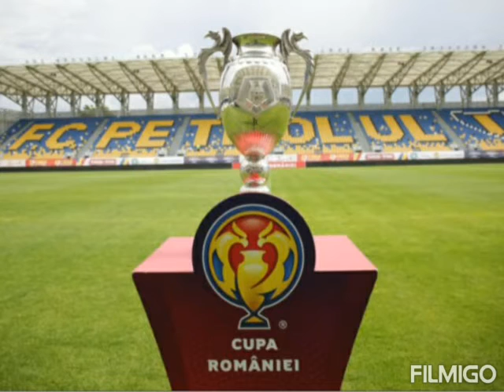PETROLUL-ASTRA O MICĂ ANALIZĂ